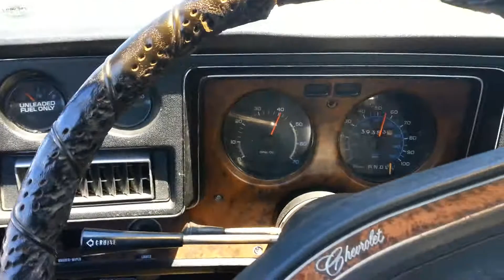4.11 GEAR SWAP 77 MONTE CARLO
350 rv cam stock heads and bottom end.  Dish piston.  30 degrees timing due to 130 HP NOS.  NOS is turned off on this hit.